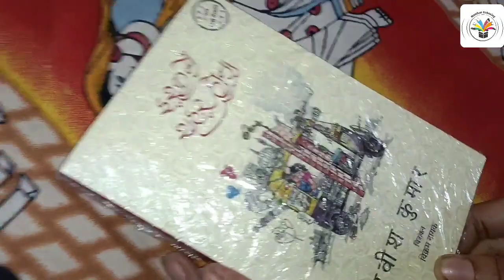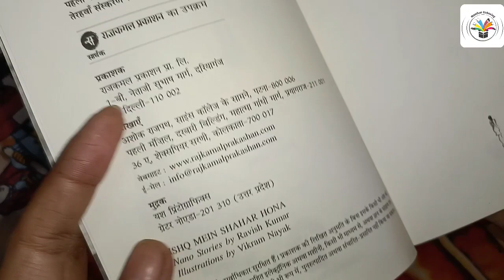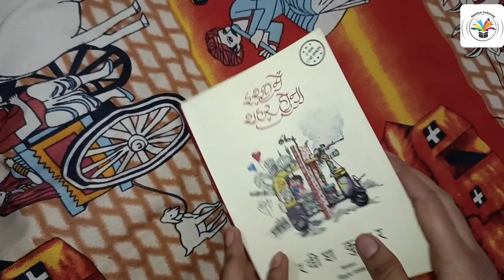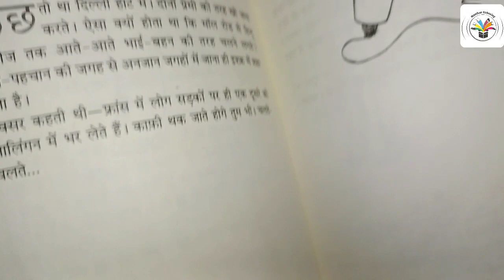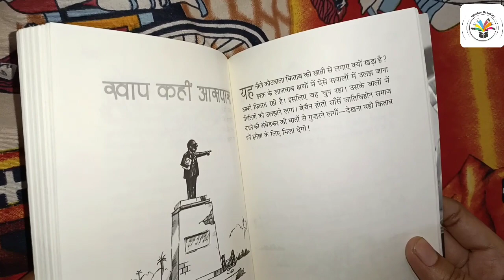इश्क में शहर होना || रवीश कुमार || लघु प्रेम कहानियां